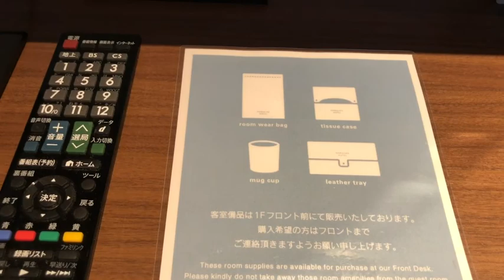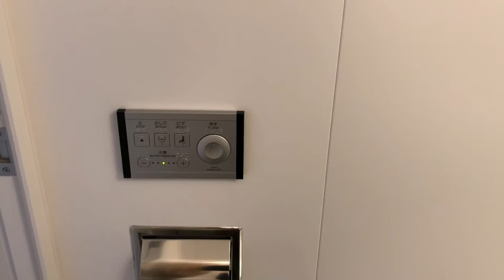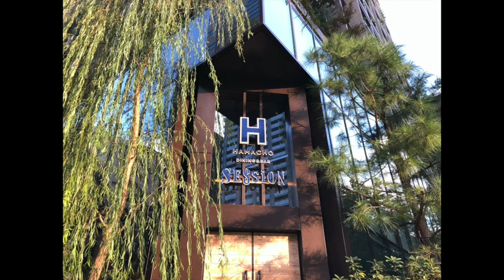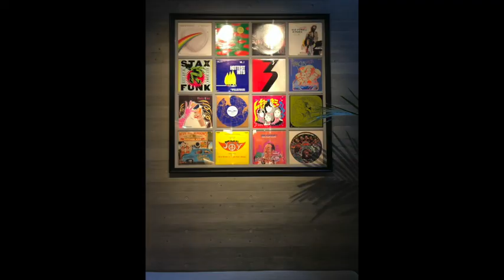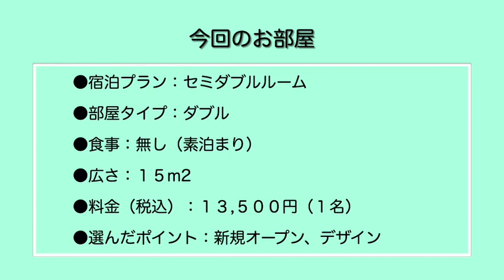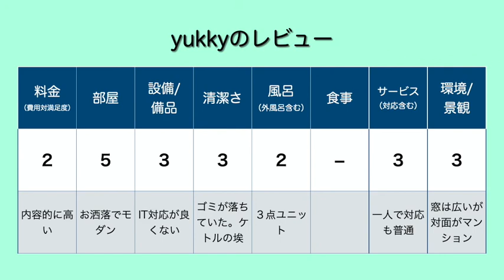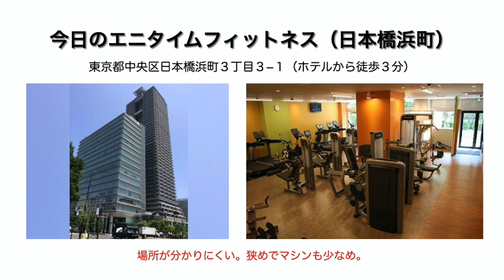『もっとTokyo（もっと東京・都民割）』‹宿泊レポート›2019年2月15日オープン「HAMACHO HOTEL TOKYO（浜町ホテル）」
「もっとTokyo」と「Go To トラベル」を併用して、デザイナーズホテルの「HAMACHO HOTEL TOKYO」に宿泊させていただきました。

４.５９と高評価の楽天トラベルの紹介ページはこちら。

‹基本情報›
ジャンル：ホテル（ビジネスホテル、シティホテル）
料金グレード：A（素泊まり１名10,000～19,999円目安）
開業日：2019年2月15日
所在地：東京都中央区日本橋浜町3-20-2
部屋数：１７０

プラン：セミダブルルーム
部屋タイプ：
食事：朝食
広さ：１５㎡
料金（税込）：１３,５００円（１名）
選んだポイント：新規オープン、デザイン